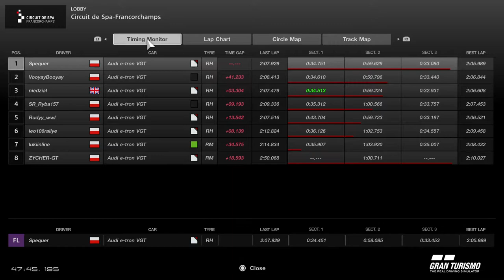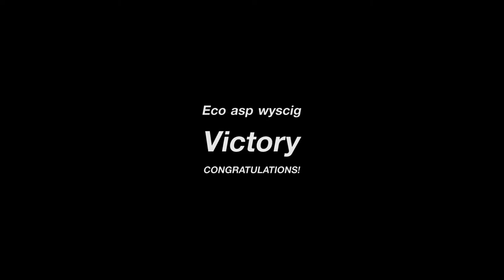Gran Turismo Sport - Relacja z E-ekologiczny z ASP - Audi e-tron VGT na Spa Francorchamp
Relacja z E-ekologiczny z ASP - Audi e-tron VGT na Spa Francorchamp